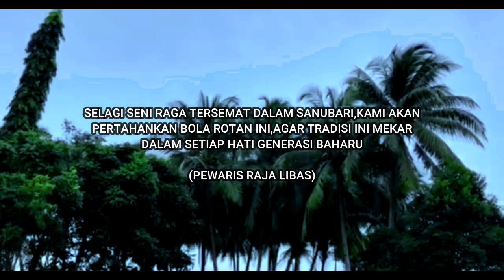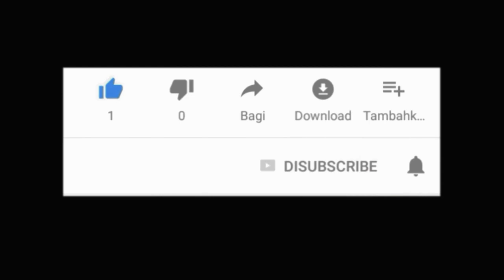Raga Yang Hilang (Mencari Pewaris Raja Libas) Episod 5 Akhir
Perjuangan tiga bersaudara diteruskan bagi menebus semula kekalahan mereka di tangan pasukan Kayu Jati.Kegigihan dan ketabahan mereka dalam menuntut seni takraw terbayar apabila mereka berjaya menguasai seni tersebut. Adakah mereka akan berjaya menebus kembali maruah sebagai Pewaris Raja Libas ?Adakah mereka layak menjadi Pewaris Raja Libas ?sama-sama saksikan episod akhir ini.

Follow FB Ryuu Production
Ryuu Kazama

Ost Raga Yang Hilang
Penyanyi Roy
Gubahan: Roy dan Ryuu
Lirik: Arif Msb,Ryuu dan Roy